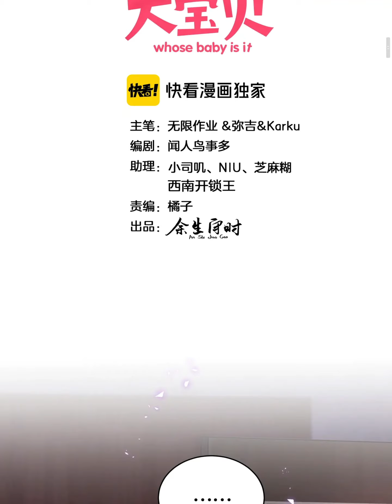Whose Baby Is It Chapter 137 (Chinese sub)